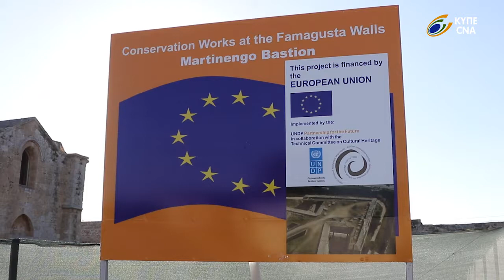15-12-16 ΑΜΜΟΧΩΣΤΟΣ ΕΝΕΤΙΚΑ ΤΕΙΧΗ ΣΥΝΤΗΡΗΣΗ